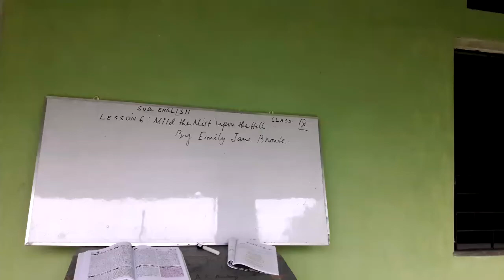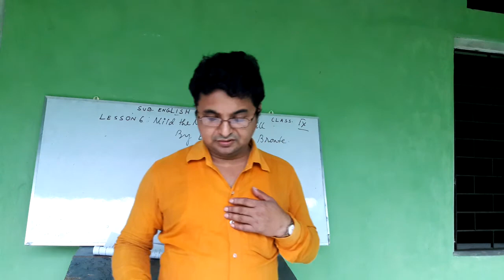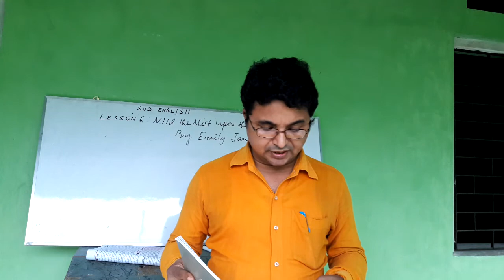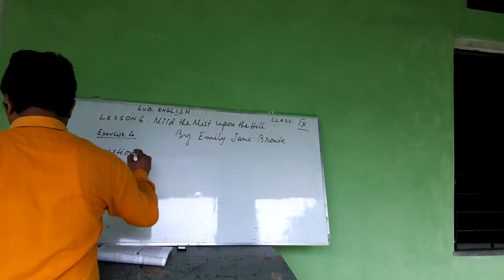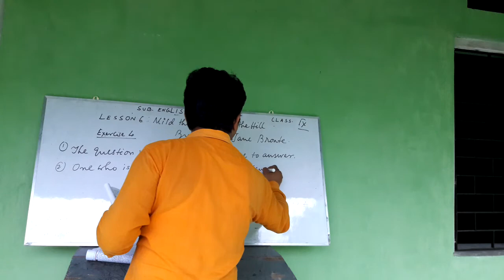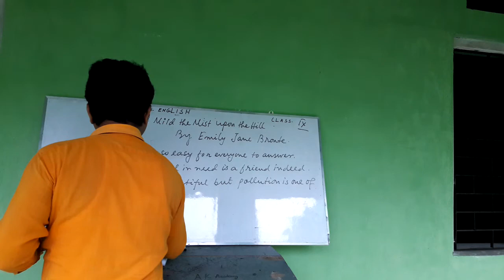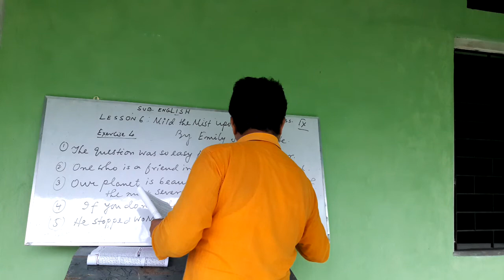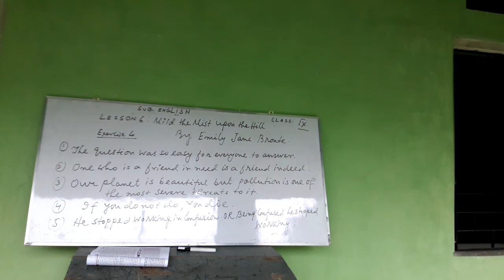IX E/POETRY 'MILD THE MIST UPON THE HILL' S.VIDEO